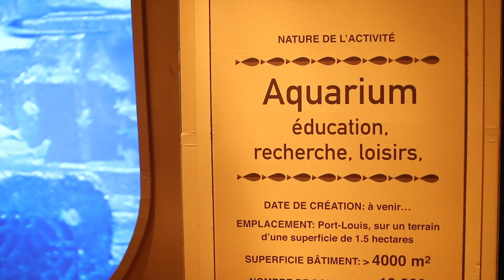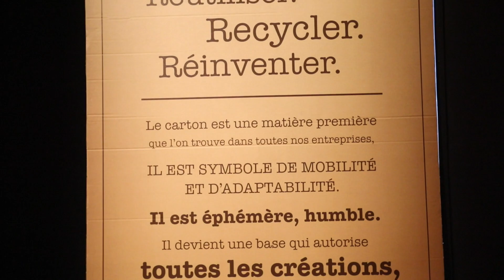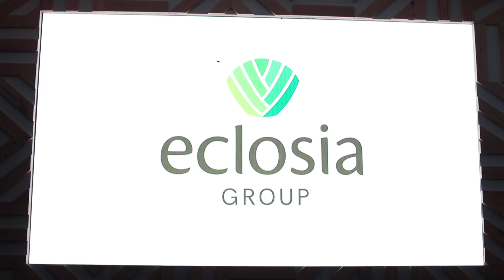2016 Oct Food & Allied Eclosia 50 years La Carriere Moka